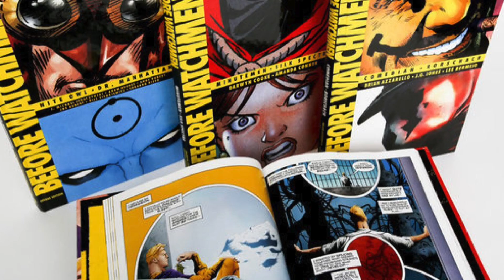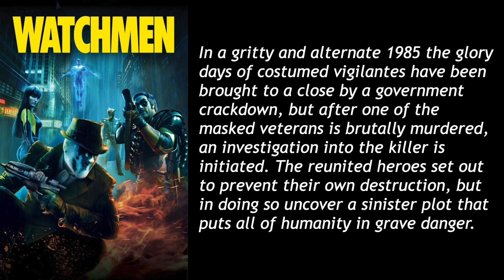MOVIE REVIEW | Watchmen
The one with the super hero movie that divided fans on release...